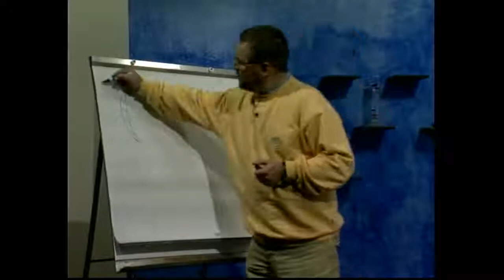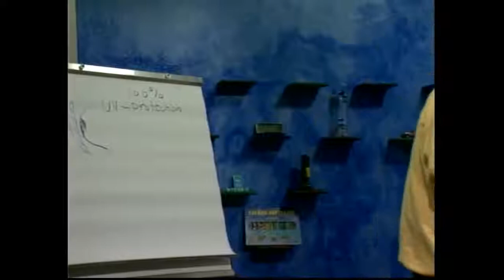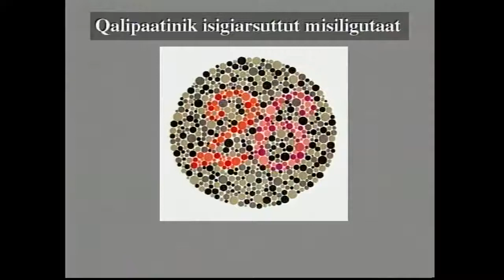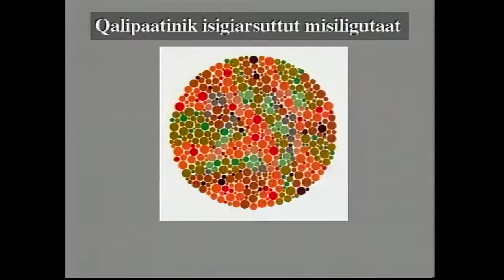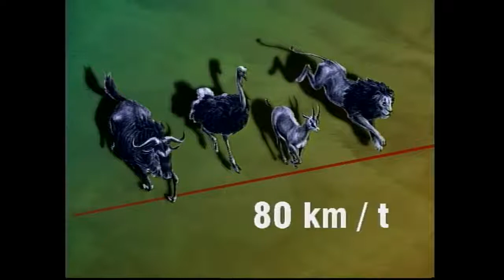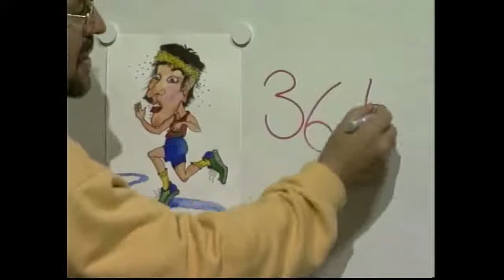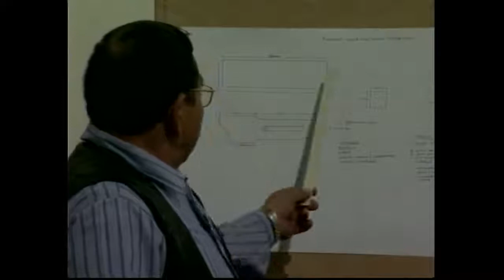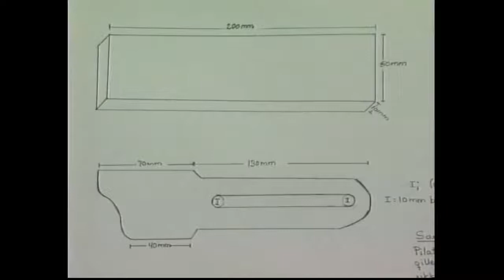Sanalullutalu Niaqorsorta (1:9) KNR septembari 1996